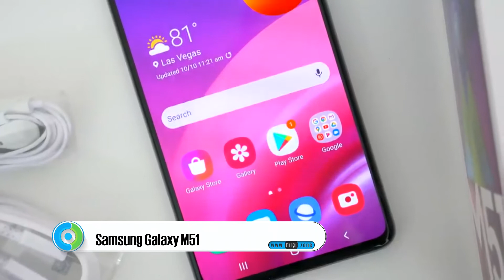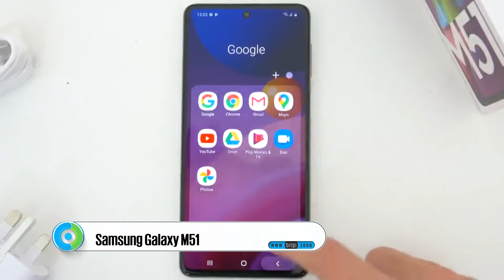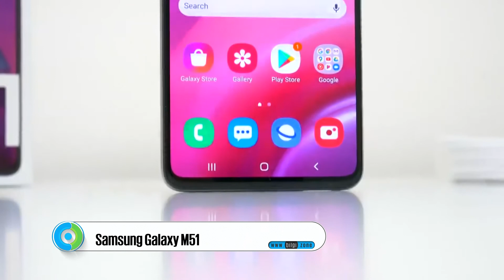Samsung Galaxy M51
Orta sınıf akıllı telefon pazarında rekabete 3500 TL fiyat bandı ile Samsung Galaxy M51 de katıldı.